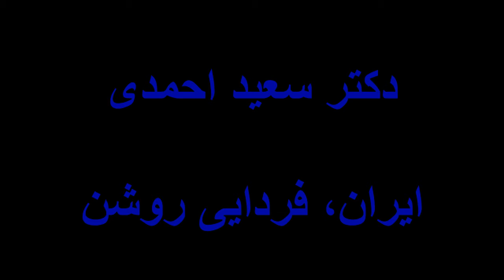دکتر سعید احمدی آیا اسلام سیاسی رو به افول است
برنامه ای از دکتر سعید احمدی در رادیو مانی